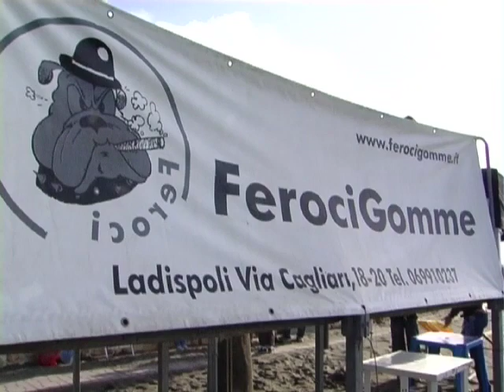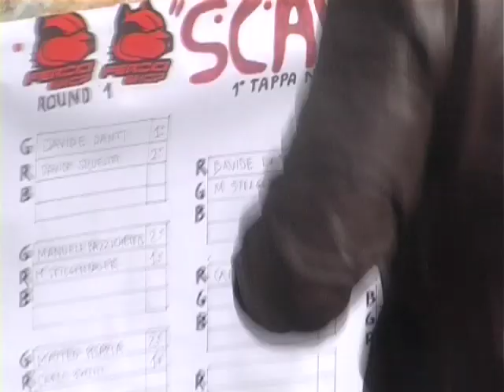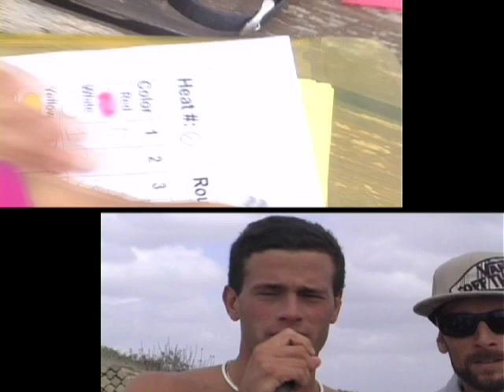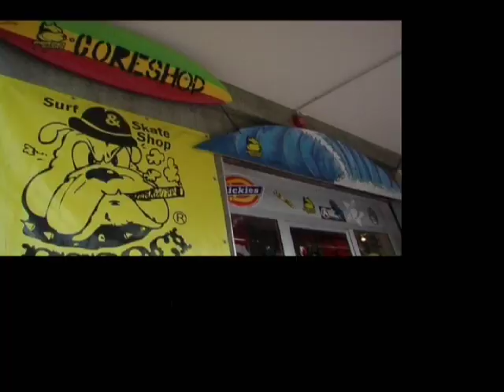bodyboard scavi challenge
Campionato Italiano Bodyboard 2010